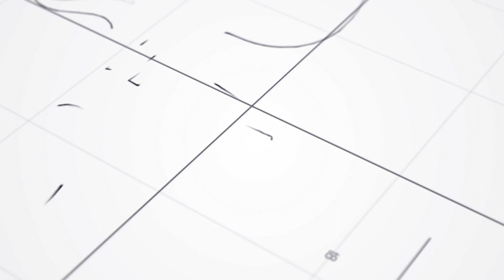DJ HORPHURAY I Alimosho Arise 2023